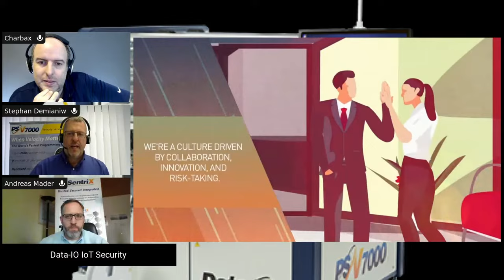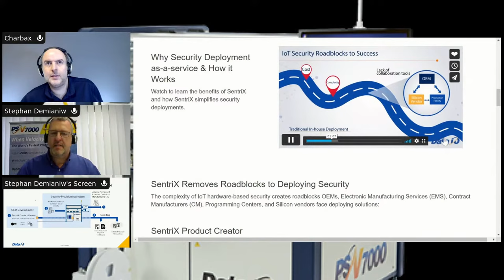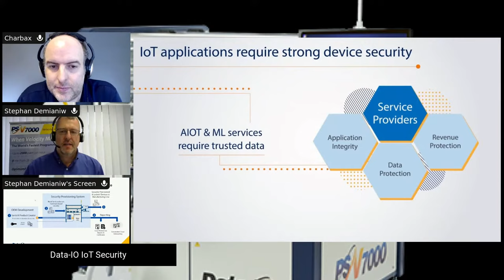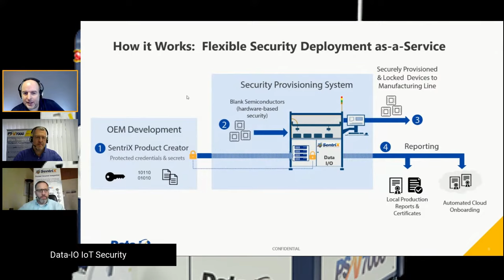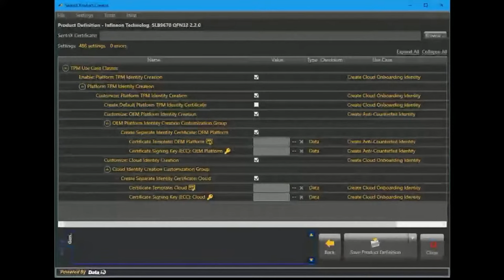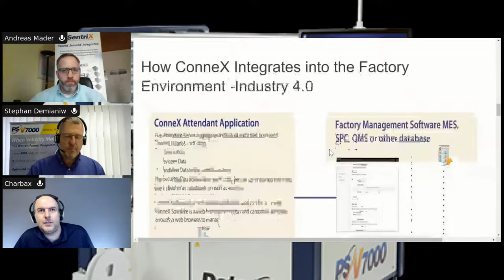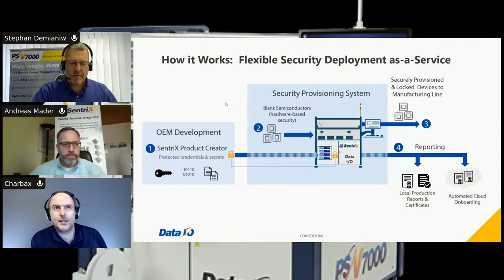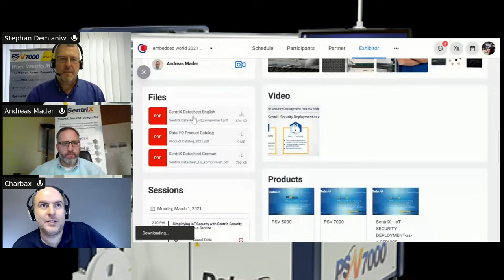Data I/O Automated Device Programming and IoT Security Deployment as-a-Service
Data I/O simplifies IoT Security at ew21DIGITAL featuring Stephan Demianiw, Director of Sales EMEA and Andreas Mader, Application Engineer. They talk about how Data I/O defines, provisions and deploys robust IoT and automotive device security using an efficient device programming system, easy-to-use tools and a flexible as-a-service model. Data I/O’s SentriX security deployment platform provisions security objects and secrets into semiconductor devices for low volume prototyping applications and high-volume production. SentriX integrates a FIPS 140-2 Level 3 compliant HSM into an automated programming system which enables secure provisioning of credentials into security ICs and microcontrollers in high-volume. SentriX Product Creator is the software tool suite used by OEMs, silicon vendors and programming facilities to define and collaborate on security features provisioned on SentriX.

The SentriX security deployment system, which comprises multiple hardware and software
components, including:
- Security management software
- Development tools
- Traceability (track and trace) software
- Multiple device programmers
- Hardware security module (HSM)
- IC pick-and-place handling
- Computer vision system IC laser marking
All components listed above are integrated into one system where multiple device programmers
support simultaneous security deployment on up to 112 security ICs using pre-placement
programming.